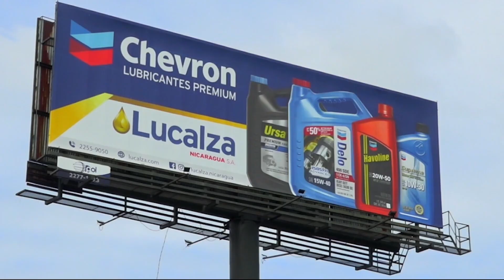🎙 ENTREVISTA CHEVRON J17 TA23 | Henry Niño 🇳🇮